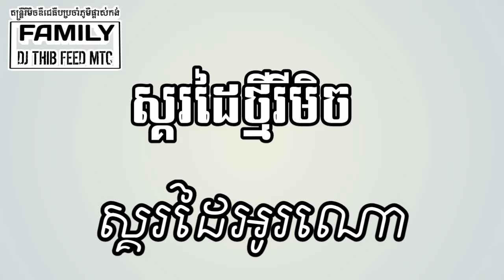អូរណាស្គរដៃថ្មី-Sko Dai Remix-Dj Thib Ft MTC-Remix 2022❤️